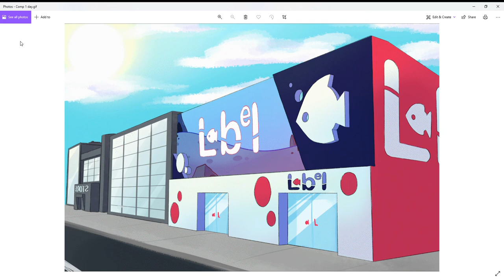Photos 2022 04 01 15 47 49